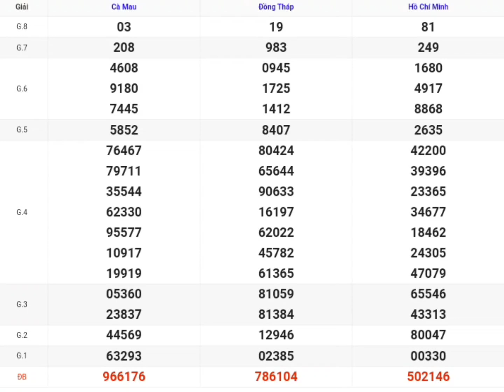xsmn | quay thử kết quả xổ số miền nam p5 hôm nay 24-06-2024 xs tphcm, đồng tháp, cà mau